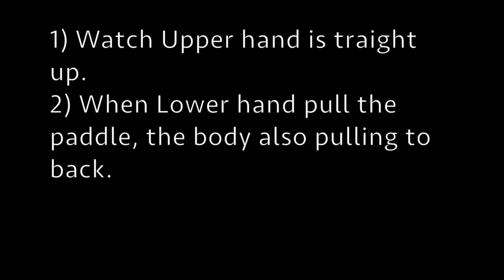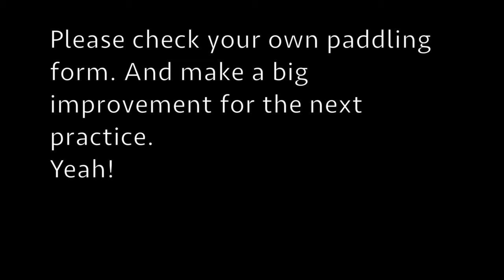2016 Dragon boat training 14 May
This video is about 2016 Dragon boat training 14 May